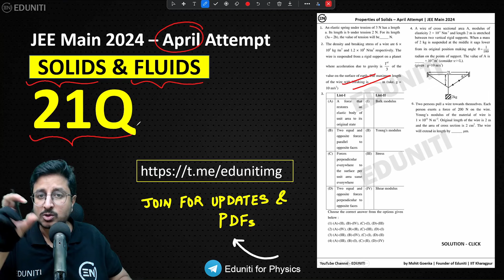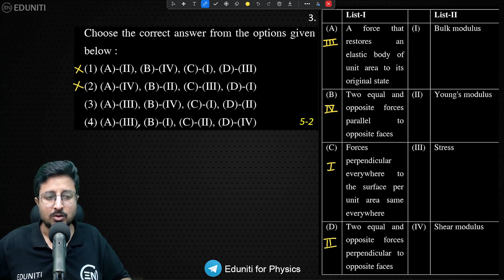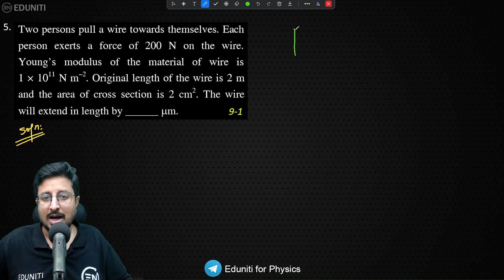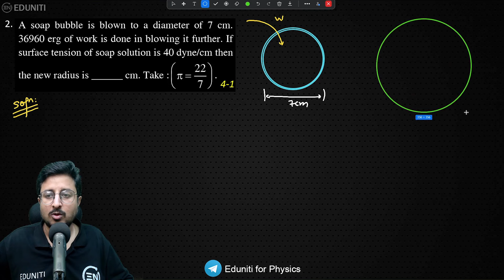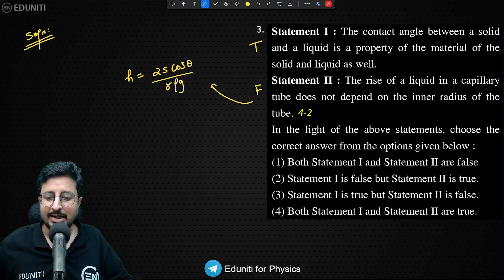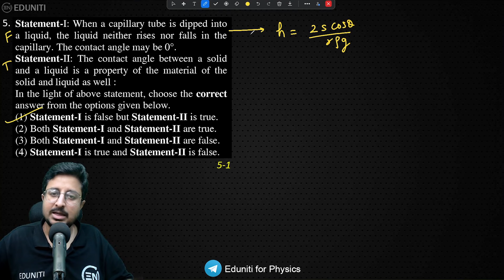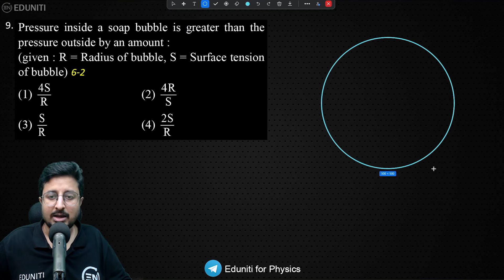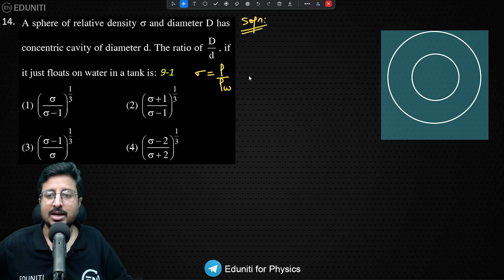JEE Main 2024 PYQs - Solids & Fluids | April Attempt | Eduniti | Mohit Sir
00:00 Solids
18:30 Fluids